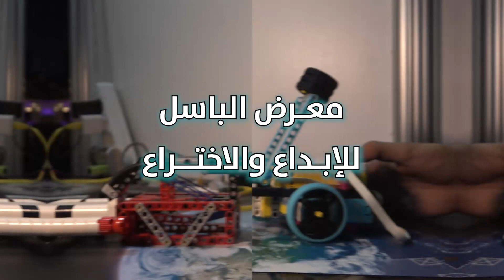المهندسة روليان حسن .مشروع تحسين مردود الألواح الكهروضوئوية.